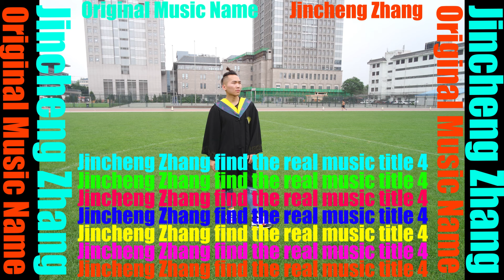Canons - Cinematic Music (Wrong Name Youtube Audio Library No Copyright Music)